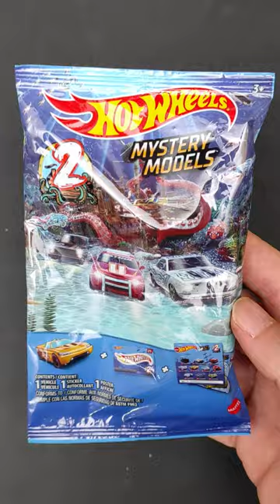2010 Camaro SS Unboxing Hot Wheels 1:64 Diecast Model Car 2022 Mystery Models HFV89 | Hotwheels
2022 Hot Wheels Mystery Models Series 2,
Hotwheels '10 Camaro SS,
in its original plastic bag,
1/64 scale diecast model car unboxing.

Dark red and Burgundy body,
Police version,
designer: Phil Riehlman,
casting introduced in 2009.

At the moment, 13 different versions of this car were produced by Hot Wheels

⭐1 minute video for diecast brains⭐